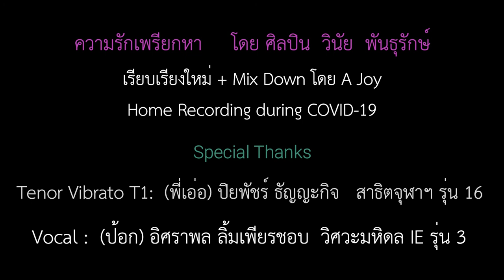ความรักเพรียกหา Sax and Vocal Stereo (Cover ใหม่)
Re- arranged by Joy Israngkul
Tenor Saxophone (Tenor Vibrato T1) โดย
พี่เอ่อ ปิยพัชร์ ธัญญะกิจ   สาธิตจุฬาฯ รุ่น 16

(ป้อก) อิศราพล ลิ้มเพียรชอบ  วิศวะมหิดล IE รุ่น 3